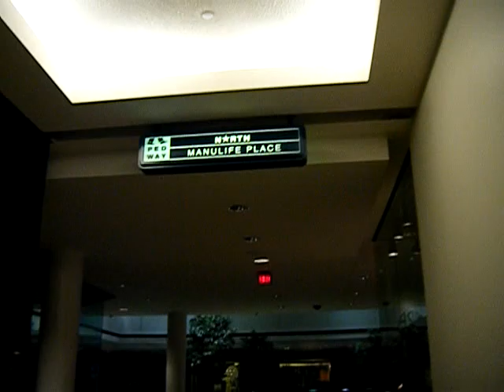A Journey from central train sation- Edmonton city centre mall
A walk through edmonton commerce place- through manulife place going to city centre mall